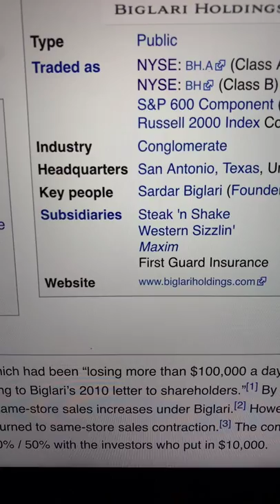🔴 Biglari Holdings BH Stock Trading Facts 🔴